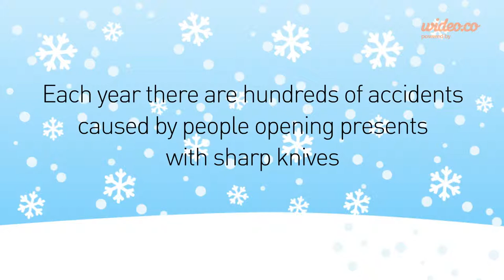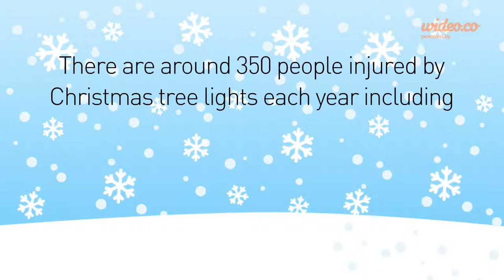Accident and Treemergency - Common Accidents at Christmas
Stay safe this Christmas and avoid these most common Christmas accidents